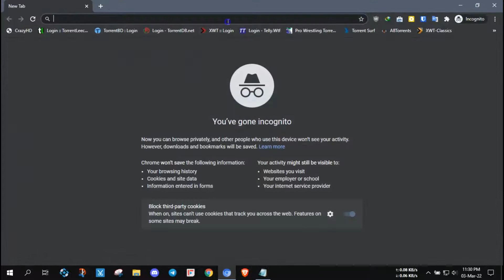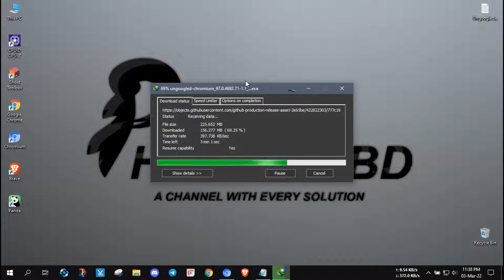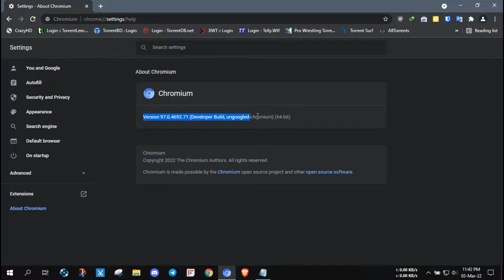Update Ungoogled-Chromium in Windows | 2022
WELCOME TO PHANTOM BD
TODAY I AM GOING TO SHOW YOU